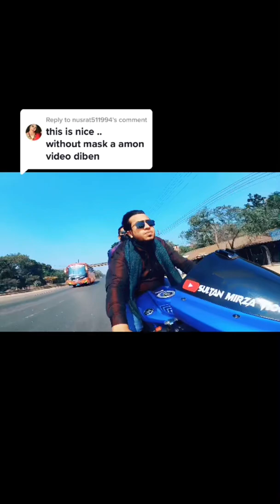Sultan Mirza Vlogs new Tiktok video